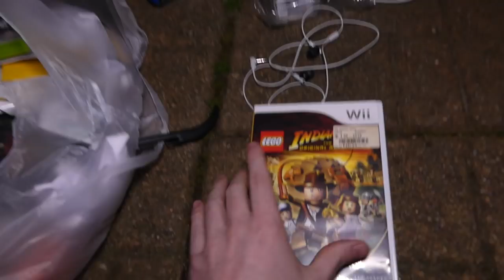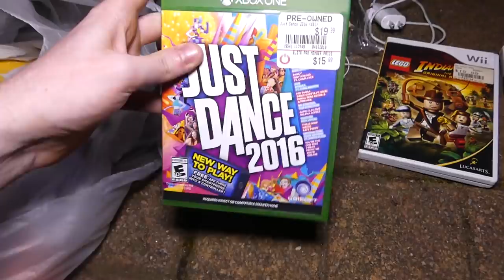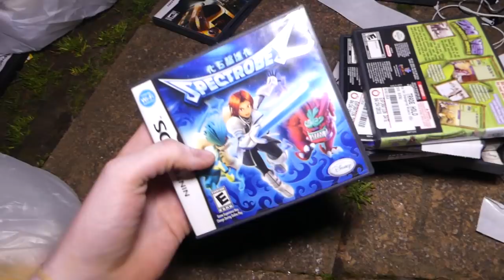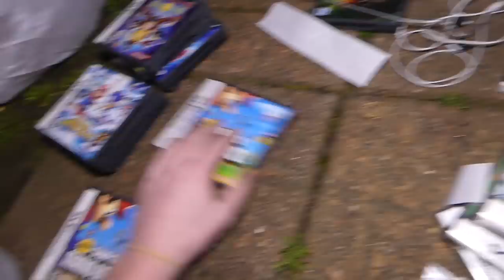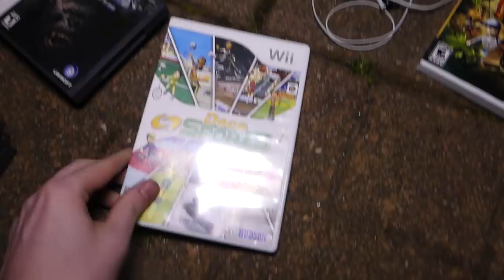This BAG is LOADED with INCREDIBLE stuff!! Dumpster Dive Gamestop Night #469